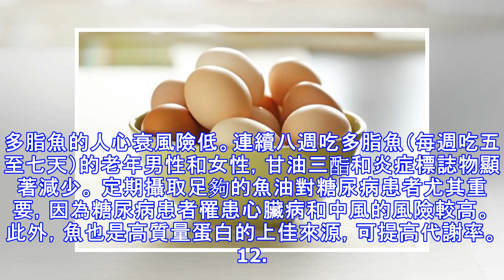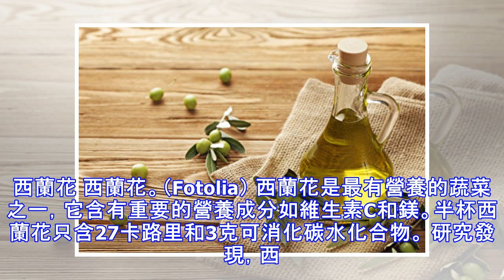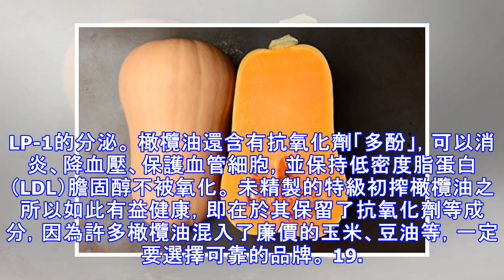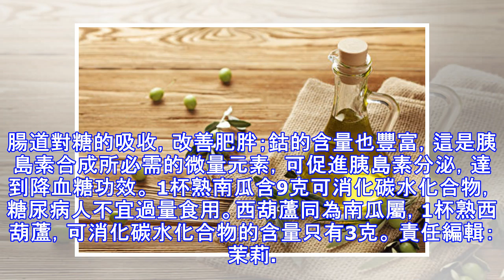這21種食物幫你控制糖尿病（下）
【大紀元2016年12月12日訊】（大紀元記者陳潔雲編譯報導）對糖尿病患者來說，控制血糖並非易事。除了低熱量飲食外，目前的研究顯示，還有許多食物對降血糖、改善胰島素敏感性、預防各類併發症有幫助。兩位營養專家喬‧里奇（Joe Leech）和弗朗齊斯卡‧斯普里茲勒（Franziska Spritzler）近期在「權威營養」網站（authoritynutrition.com）上撰文，介紹了糖尿病患者首選的21種食物和補充劑。 （續前文） 11. 多脂魚 鮭魚（Fotolia） 富含脂肪的深海魚類堪稱地球上最健康的食物之一：鮭魚、沙丁魚、鯡魚、鳳尾魚和鯖魚等是兩種omega-3脂肪酸——DHA和EPA的理想來源，DHA和EPA可保護血管、消炎、改善動脈功能，非常有益心臟健康。 研究表明，常吃多脂魚的人心衰風險低。連續八週吃多脂魚（每週吃五至七天）的老年男性和女性，甘油三酯和炎症標誌物顯著減少。 定期攝取足夠的魚油對糖尿病患者尤其重要，因為糖尿病患者罹患心臟病和中風的風險較高。此外，魚也是高質量蛋白的上佳來源，可提高代謝率。 12. 綠葉蔬菜 綠葉蔬菜。（Fotolia） 綠葉蔬菜營養豐富，熱量和可消化碳水化合物含量很低，有助於控制血糖。 菠菜、羽衣甘藍等綠葉蔬菜是多種維生素和礦物質的好來源，其中包括維生素C。補充維生素C可保護心臟，減少二型糖尿病或高血壓患者的炎症標誌物、降低空腹血糖水平。...